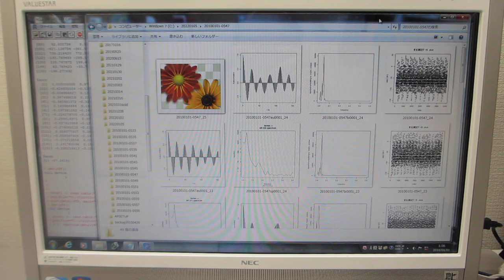オリジナル超音波プローブのダイナミック特性を評価する技術超音波の伝搬特性（非線形特性、応答特性、ゆらぎの特性、相互作用）